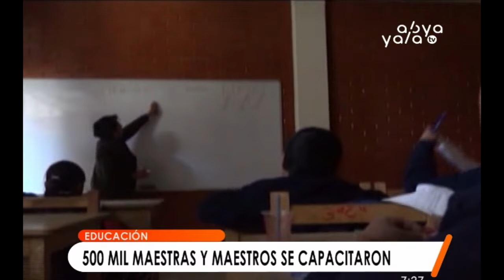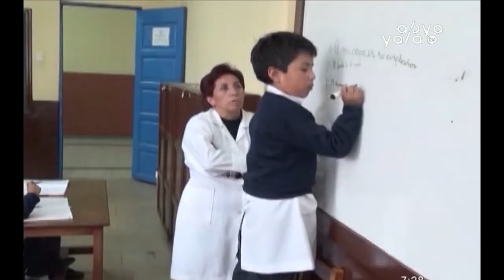Medio millón de maestros y maestras se capacitaron en distintas ofertas académicas en nueve años